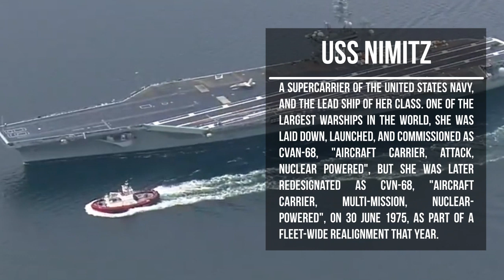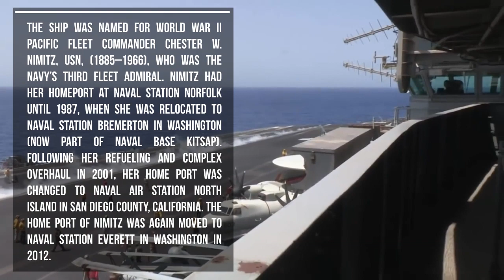USS Nimitz, The Biggest Aircraft Carrier In The World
The US Navy’s ten Nimitz class nuclear-powered aircraft carriers are the second-largest aircraft carriers in the world. They are certainly one of the best of the breeds and flaunt all the features required by such battleships. Named after the  World War II US Pacific Fleet commander Fleet Admiral Chester W. Nimitz, the lead ship of this class, USS Nimitz, was launched in May 1975 and the tenth and last of the class, USS George H.W. Bush was commissioned in January 2009.

With a full load displacement of 97,000t, these 332.8m-long aircraft carriers have a 4.5-acre flight deck capable of carrying over 60 aircraft. These ships that can accommodate 3,000 to 3,200 ship’s company, 1,500 air wing and 500 other crew are powered by two nuclear reactors and can reach a speed of over 30 kt.

They were constructed in 1968 and launched in 1972. Soon they were re-launched as multirole carriers with a nuclear propulsion system.